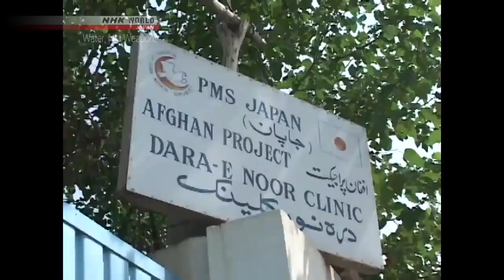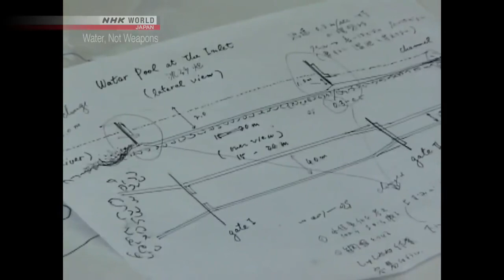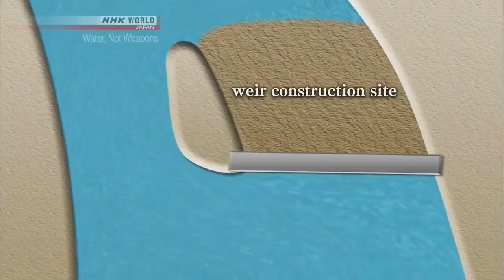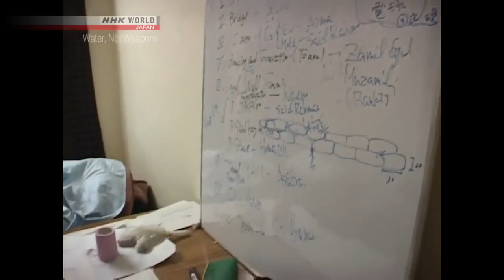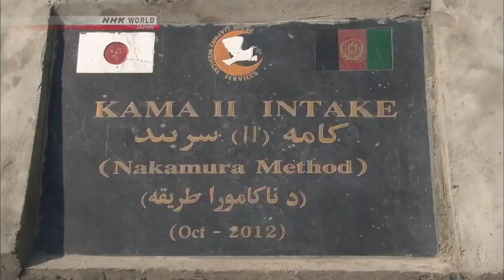Tetsu Nakamura Documentary ( Afghaniztan ) - Turning the Dessert into Greenfields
Dr. Tetsu Nakamura was a humanitarian who devoted his life in rebuilding Afghanistan, until the day he was tragically killed on December 4, 2019. This documentary tells the story of his tireless efforts to bring water, agriculture and civilization to the people of a war-torn nation.

Through decades of combat in war-torn Afghanistan, a Japanese man has been waging a different battle, against the ravages of drought. Tetsu Nakamura is a 70-year-old physician. Beginning in 1991, he opened 3 clinics to provide medical service in the mountainous eastern region of the country. However, a historic drought that began in 2000 led to shortages of water and food, causing the deaths of many people. From the perspective of providing medical care, "One irrigation canal will do more good than 100 doctors!" Nakamura shed his physician's white coat and set out to build an irrigation canal. 16 years later, the plains have turned green again and local people have begun to return to farming with renewed security.